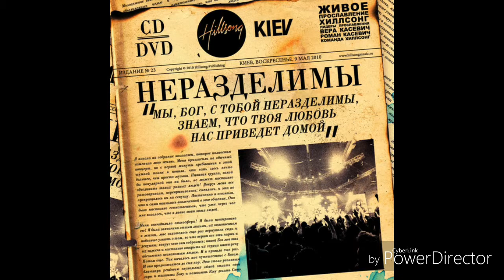Hillsong Kiev Youth - Чудный Обмен